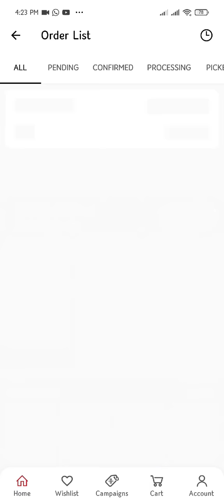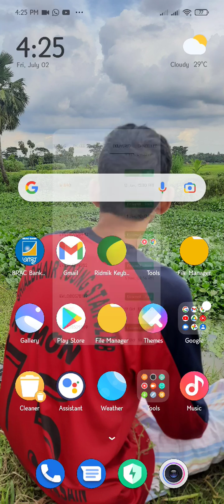product delivery review